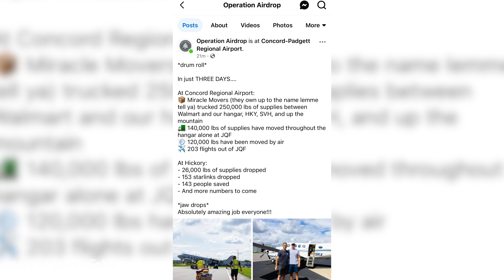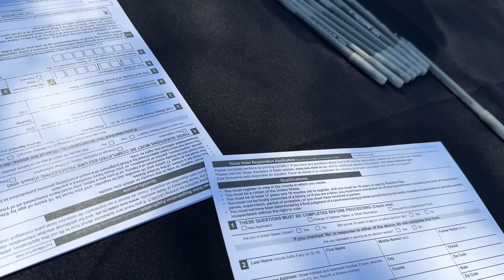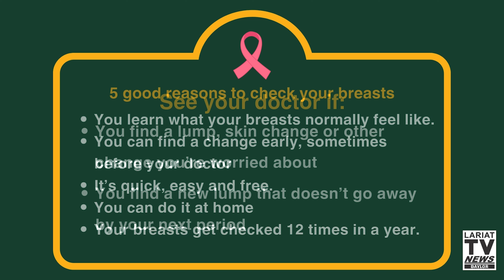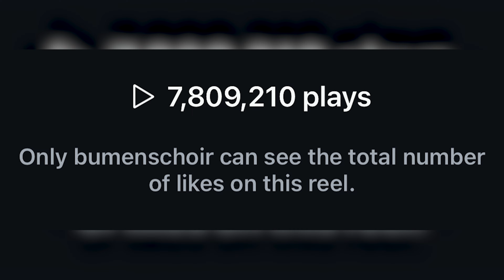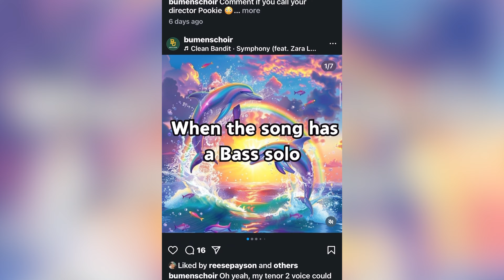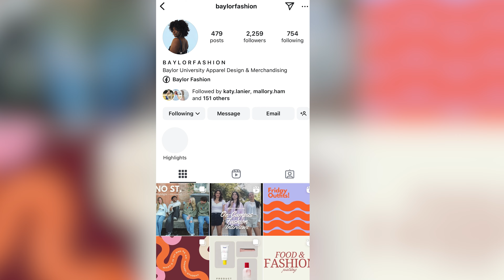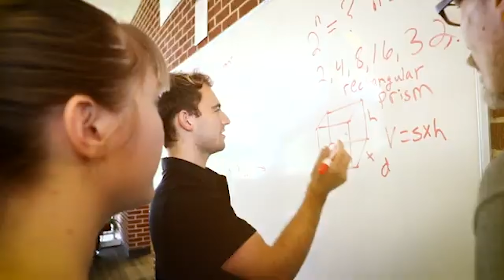Lariat TV News: October 9th, 2024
This week on Lariat TV News, we're featuring a Baylor alumnus doing everything he can to help those impacted by Hurricane Helene. Almost two months after move-in, we caught up with students who spoke on the ongoing construction at the Honor's Residential College.

In sports, men's tennis leads the Big 12 to a win over the SEC, and Volleyball eyes a pair of wins in Utah.

Tune in to get the news you need to know around campus and Waco on Lariat TV News!